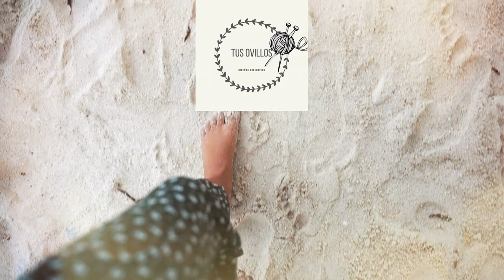Como tejer un cuello a ganchillo fácil infinito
Os traigo un proyecto fácil y  sencillo para tejer todas nosotras @deverdadcrochet, espero que os guste.
TIENDA Y BLOG DONDE ENCONTRARAS KIT Y OVILLOS PARA TEJER LOS PROYECTOS DE ESTE CANAL.